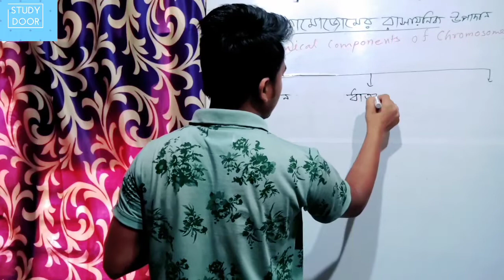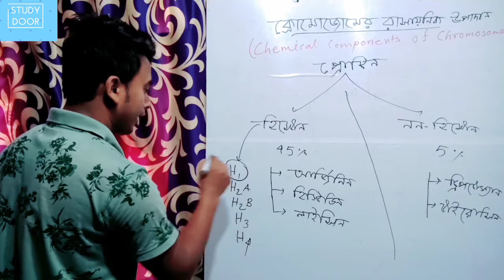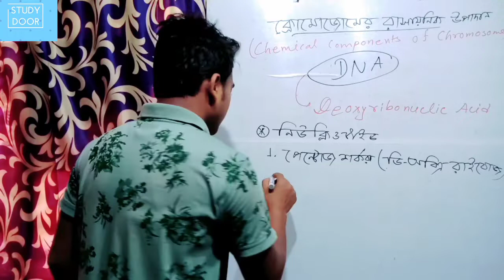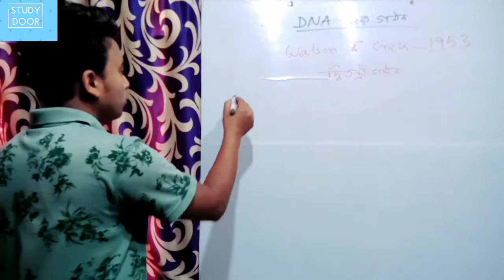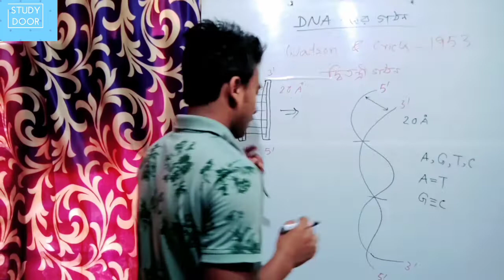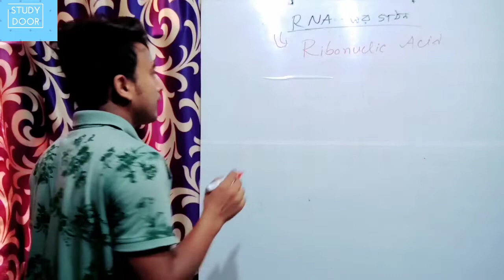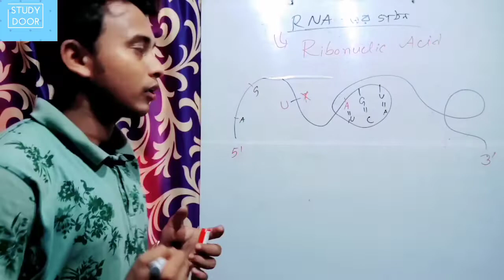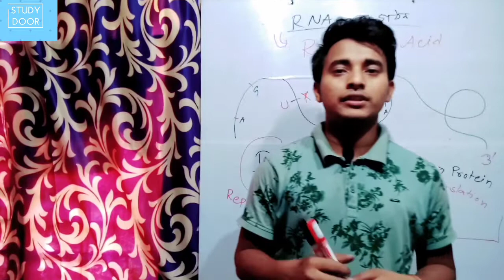Class 10 Lifescience chapter 2 in bengali || Part-4 || ক্রোমোজোমের রাসায়নিক উপাদান|| DNAওRNA এর গঠন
Unit - 2 : জীবনের প্রবাহমানতা

Part 4: ক্রোমোজোমের রাসায়নিক উপাদান (DNAওRNA এর গঠন):- Watch this video

Part-1//Class 10 life science chapter 1 in bengali